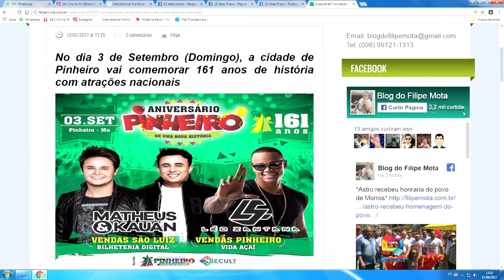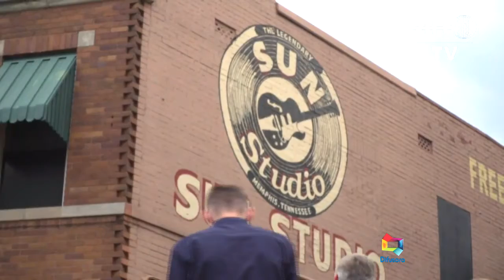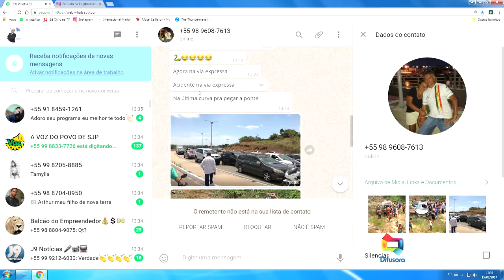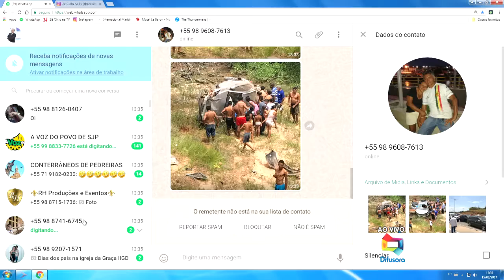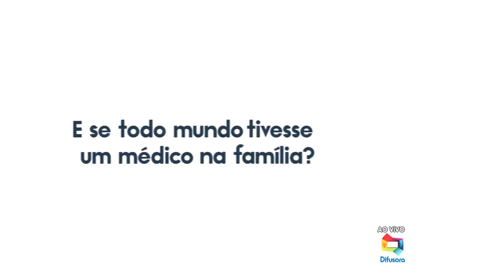CIDADE DE PINHEIRO 161 ANOS SUPER SHOWS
Mch: VITALMED ACIDENTE VIA EXPRESSA